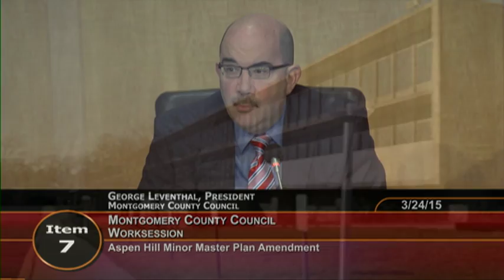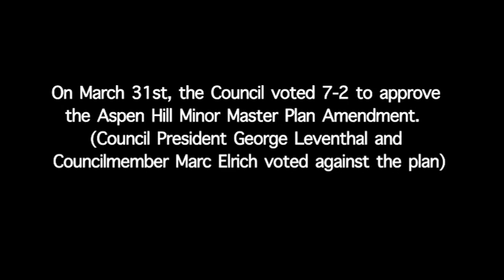Montgomery County Council on the Aspen Hill Minor Master Plan Amendment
Councilmembers comment on a major construction proposal for Aspen Hill.